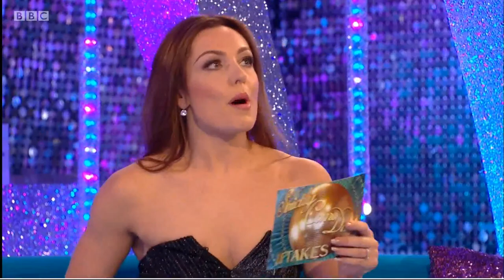181108 Danny Amy ITT